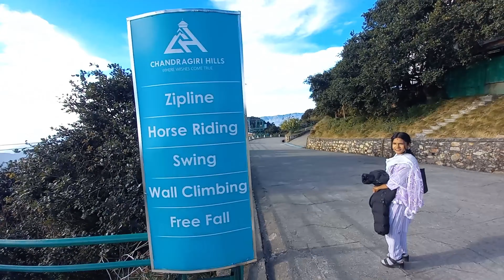Chandagiri full off-road ride 😛😱 | snowfall on chandagiri vayexa unlucky meeeee